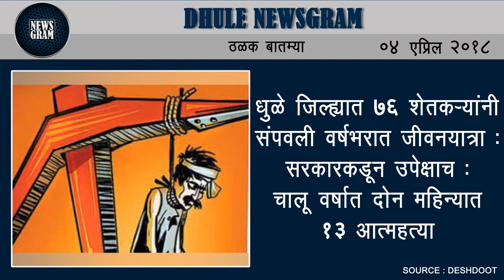Dhule Newsgram | Dhule News | Today's News Headlines | 04 April 2018